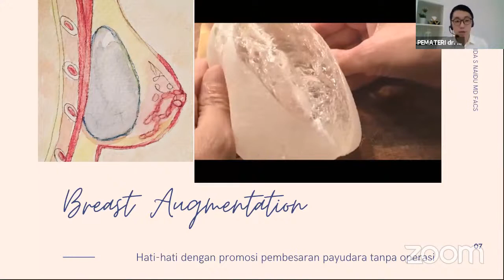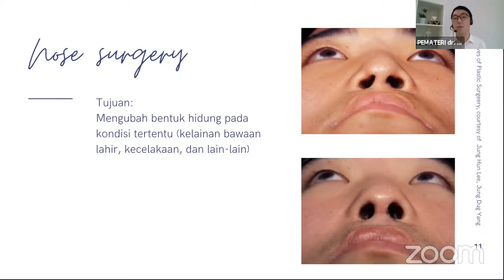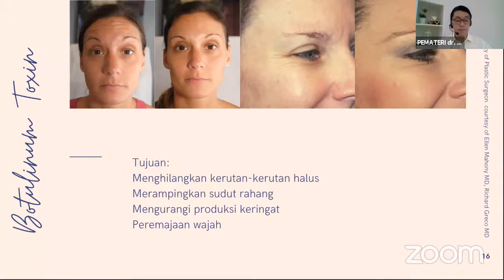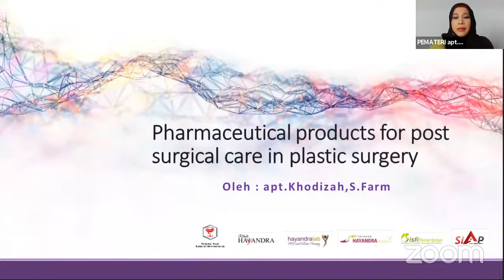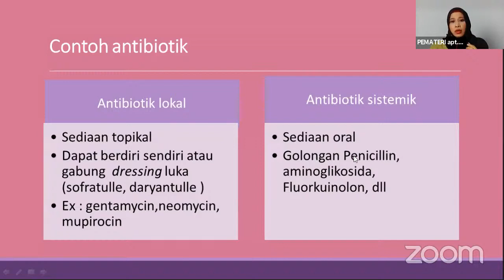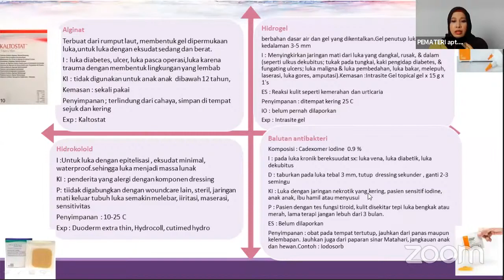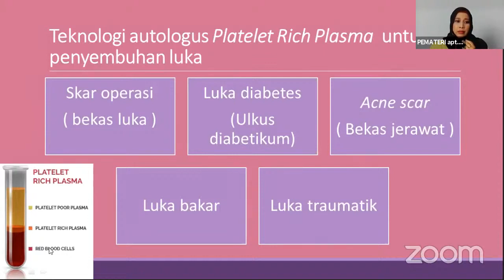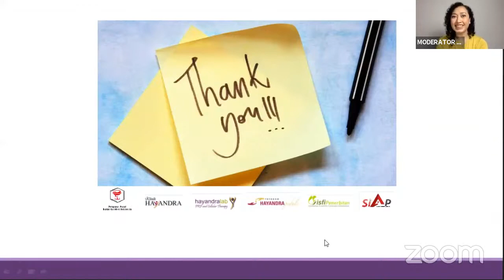Recent Trend In Aesthetic Procedures-Webinar 60-Ikatan Apoteker Indonesia-Part 4/16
Trend terkini pada prosedur estetika, bersama dengan dokter spesialis Bedah Plastik Rekonstruksi dan Estetika

1. Overview of aesthetic procedure
dr. Johannes Albert Biben, SpBP- RE

2. Pharmaceutical products for post- surgical care in plastic surgery
apt. Khodizah, S.Farm

3. The use of Platelet Rich Plasma (PRP) in plastic surgery
dr. Pritha, SpBP- RE

4. Fat transfer: more than a permanent filler_
dr. Krista Ekaputri, SpBP- RE